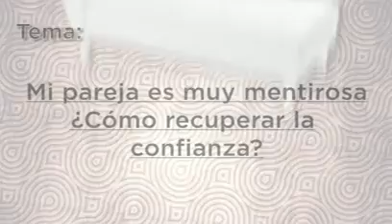Mi pareja miente mucho ¿Cómo recuperar la confianza?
El psicólogo Antonio Miranda nos dice que se puede hacer en estos casos.